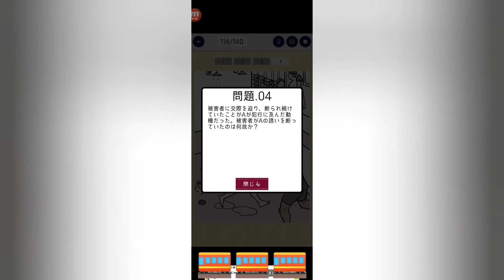【3分間ミステリー#117】ステージ117 シャワールーム